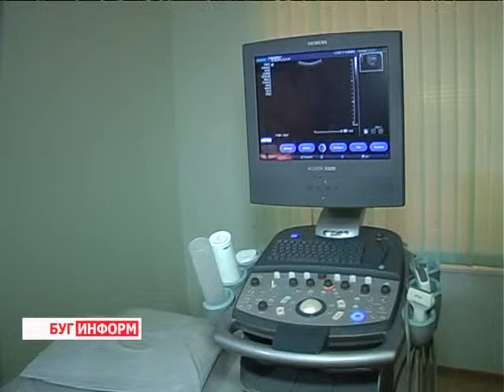2013-06-08 г. Брест Телекомпания "Буг-ТВ". Итоговый выпуск. Семинар в Иваново и в Пинском районе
Семинар в Иваново и в Пинском районе по вопросам развития предпринимательства.